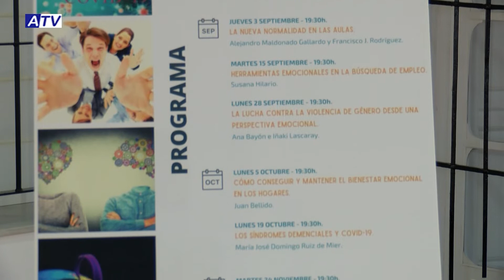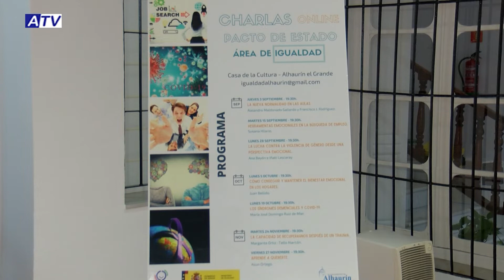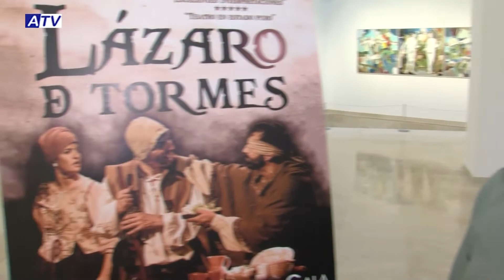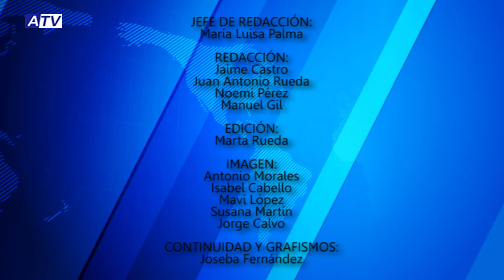NOTICIAS ATV 28 AGOSTO 2020 – ACTUALIDAD DE ALHAURÍN EL GRANDE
Noticias de Alhaurín el Grande. Actualidad del viernes 28 de agosto de 2020 en el Informativo de ATV.

1. LABORES DE DESINFECCIÓN
Las labores de desinfección continúan en el término municipal. Los trabajos se ejecutan a primera hora de mañana en distintas zonas, y se intensifica en los entornos más concurridos, el centro de salud, los parques infantiles o zonas comerciales.

2. “LA NUEVA NORMALIDAD EN LAS AULAS”
Continúa abierto en plazo para la charla online “La nueva normalidad en las aulas” que organiza la Concejalía de Igualdad. Será el 3 de septiembre y correrá a cargo de los docentes Alejandro Maldonado y Francisco Rodríguez.

3. SOBRE DIVERSOS ASUNTOS
El partido socialista de la localidad ha ofrecido una rueda de prensa en la que han tratado asuntos como ingreso mínimo vital, el Plan Aire así como la vuelta al cole.

4. RECOGER LAS INVITACIONES
A partir del 1 de septiembre podrán recoger las invitaciones gratuitas para la obra ‘Lázaro de Tormes’ que el próximo día 18 de septiembre se va a llevar a cabo en el Teatro Antonio Gala con todas las medidas sanitarias y de seguridad pertinentes.

5. NUEVO FICHAJE
Josemi Rey es el nuevo fichaje del C.D. Alhaurino. Un delantero procedente del Antequera que promete darlo todo esta temporada tan diferente en el club azulillo.